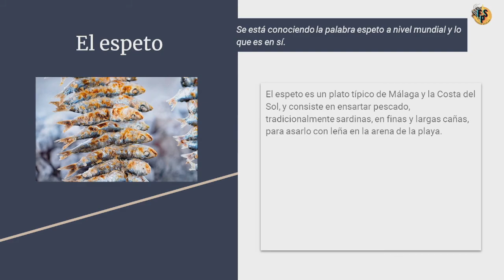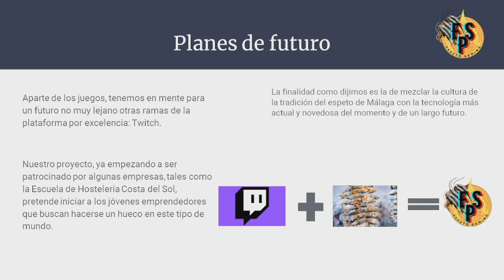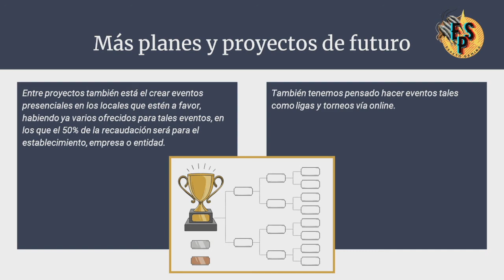Presentacion Video Espeto Gaming